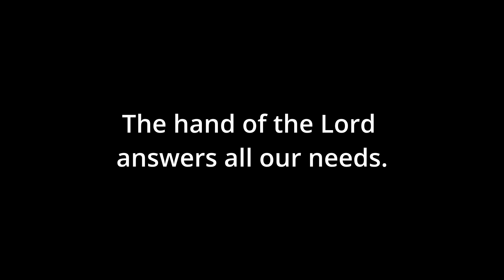Responsorial Psalm - 17th Ordinary B - Descant